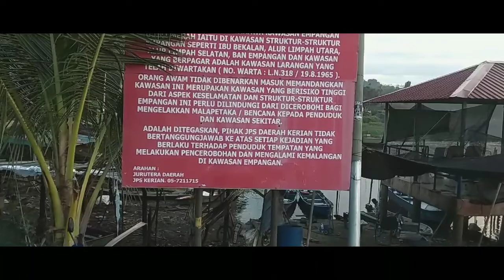Komplot Memburu Sebarau Bukit Merah (Penangan Gewang Shinju)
Depa kata Sebarau Bukit Merah tengah dok menganas sekarang,maka kami pun pi la mencoba nasib, Alhamdullilah Gewang Shinju ni menjadi sungguh..

Next time boleh pi lagi sebelum depa buka empangan air tu..

Masa kami sampai tu pagi,dia dok menjadi sungguh la la,sana sini boiling.. masuk je jam 11am, gewang mula tak diusik,mungkin sebab dah panas depa takda mood nak makan..

Kepanasan terik dia mak aiii,takleh dibawak bincang. Next time kalau nak pi lagi,make sure bawak bekalan air secukupnya kalau takmau minum air tasik Bukit Merah tu..